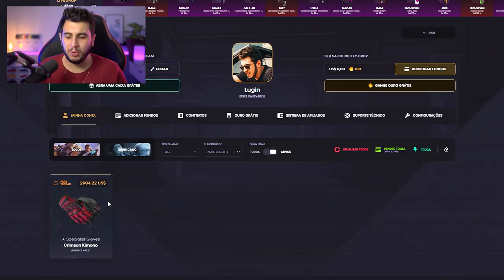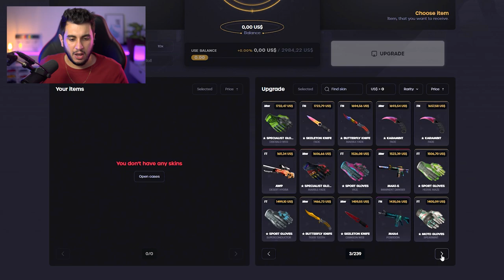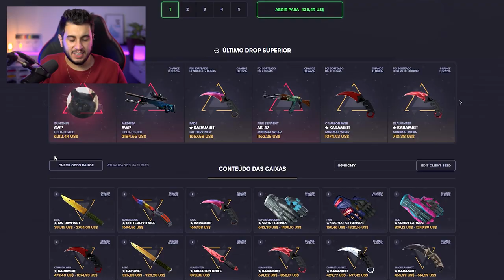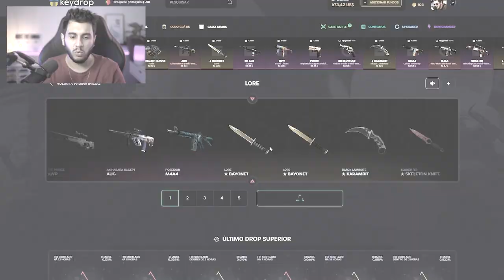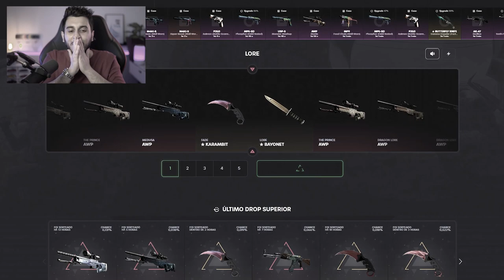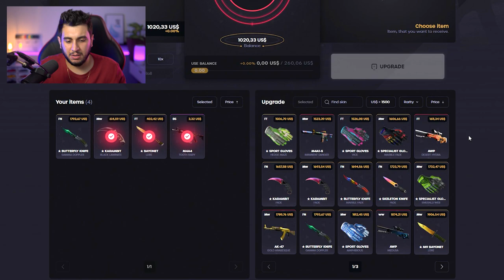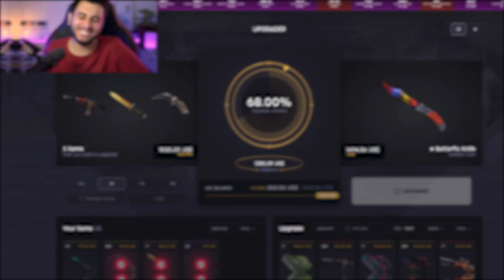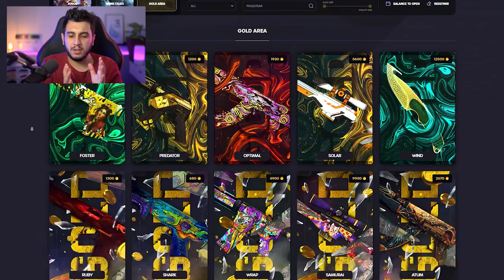COMPRE 1 E LEVE 2...